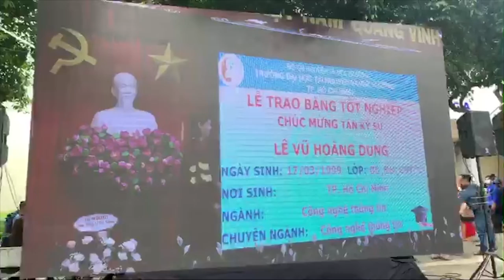Lễ trao bằng tốt nghiệp đợt 2 năm học 2021 - 2022